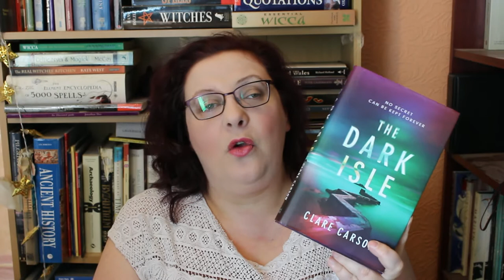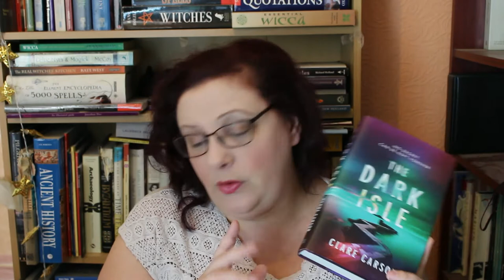July Wrap Up including Booktubeathon